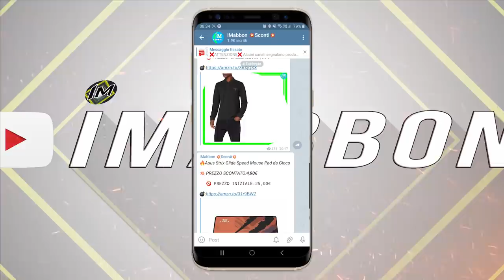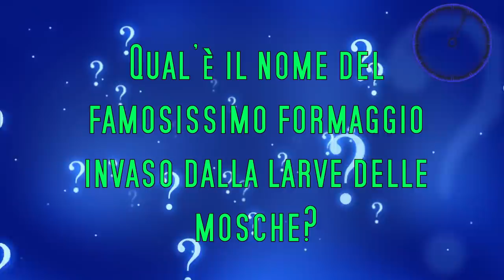Cibi che puoi trovare solo in Asia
✨ Nel mondo ci sono paesi di ogni genere con città altrettanto varie che offrono oltre alle varie cose anche piatti unici che sfortunatamente non troveremo mai rimanendo rinchiusi nella nostra piccola casetta...beh magari è meglio non uscire ora che la situazione è un pò peggiorata. comunque parlando di questi piatti unici alcuni sono veramente più unici di altri e strambi come non so cosa...tipo in cina e nel continente asiatico in generale...in quelle zone mangiano davvero una moltitudine di cibi diversi...è il mondo della varietà e se siete
interessati a vedere qualcosa di unico anche oggi in questa top molto emhm topposa allora ricordatevi prima di fare un salto sul mio canale telegram di sconti ufficiale e di sedervi o  sdraiarvi o una mezza via quindi seduraiarvi e cominciamo

🅾 SOCIAL: ⏬